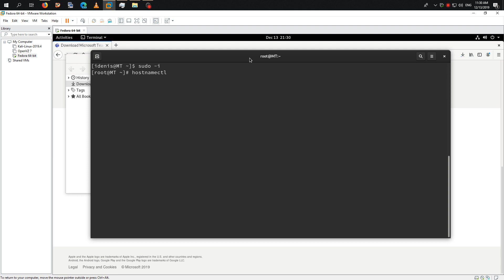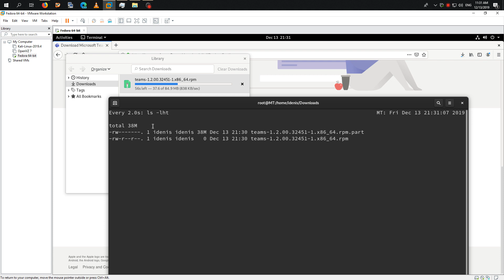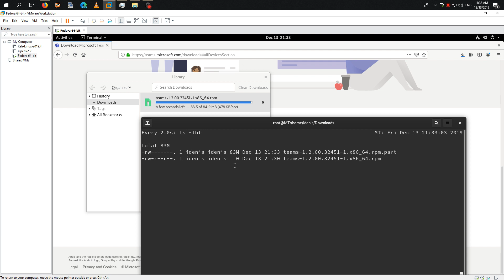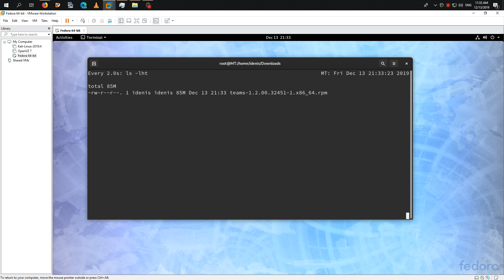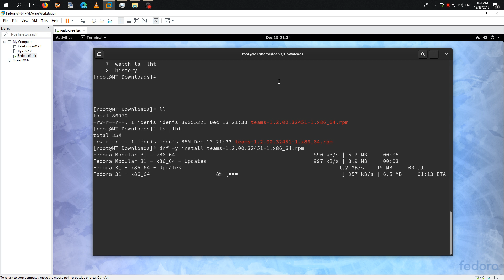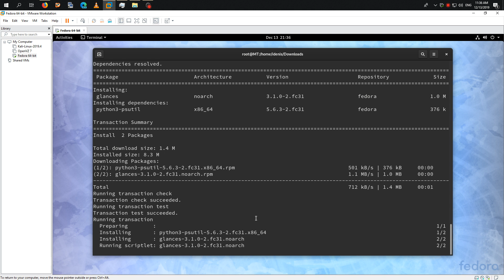Установка Microsoft Teams в Fedora 31